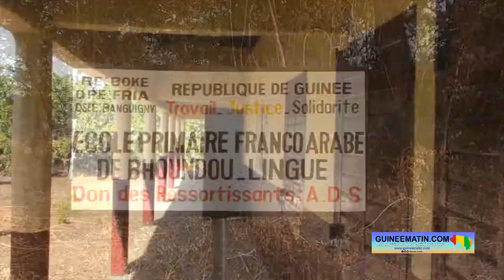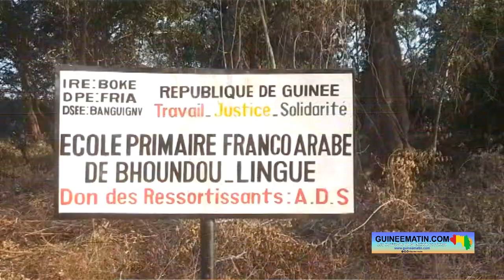Fria: l’Association pour le développement de Sodhioré offre une école franco-arabe à Bhoundou Lengué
Œuvre utile de l’Association pour le développement Sodhioré, une localité de la préfecture de Fria. Cette structure a construit une école franco-arabe à Bhoundhou Lengué, un secteur relevant du district de Kola, dans la sous-préfecture de Banguigny. L’établissement scolaire a été inauguré mardi dernier, 10 janvier 2023 en présence des locales, a constaté un journaliste de Guineematin.com qui était sur place.

C’est une école de trois salles de classe et une direction qui a été inaugurée ce mardi 10 janvier dans le secteur de Bhoundou Lengué. Elle a été construite sur fonds propres par l’Association pour le développement Sodhioré (ADS). Selon Elhadj Boubacar Diallo, un membre de l’ADS résidant à Conakry, cette réalisation vise à promouvoir l’éducation dans cette localité.

« Nous avons constaté que les écoles coraniques où les enfants se retrouvaient pour étudier disparaissent carrément. A un moment donné, vous pouviez trouver plus de 30 écoles coraniques à Banguigny. Mais aujourd’hui, tout a disparu. Donc, nous nous sommes dit qu’il faudrait construire une école franco-arabe ici pour permettre aux enfants d’apprendre non seulement le français mais aussi l’arabe », a-t-il expliqué.

Selon les responsables de l’ADS, la construction de cette école leur a coûté 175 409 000 francs guinéens. Un montant mobilisé grâce aux cotisations des membres de l’association résidant en Guinée et dans plusieurs autres pays. Les travaux ont duré ont duré quatre ans, et les cours y ont débuté cette année. Une œuvre qui rend heureux et fier Mamadou Yacine Diallo, le président de l’Association pour le développement de Sodhioré.

« Ce jour représente un moment historique pour nous, parce que Dieu nous a donné la chance et le courage de réaliser ce projet en faveur de nos petits frères et de nos petites sœurs. Nous avons fait la pose de la première pierre le 10 janvier 2019, et ce 10 janvier 2023, nous procédons à l’inauguration de cette infrastructure, c’est une grande satisfaction pour nous. Et nous en profitons pour remercier tous les ressortissants de la sous-préfecture de Banguigny et tous ceux qui nous ont soutenu. Notre objectif, c’est de faire ce genre de réalisations dans tous les secteurs relevant de notre sous-préfecture », a-t-il annoncé.

Du côté des autorités locales, c’est également la satisfaction. Ibrahima Sory Barry, le maire de la commune rurale de Banguigny, a remercié vivement les membres de l’ADS pour cette œuvre utile. « J’ai un sentiment de joie et de satisfaction de voir ce bijou chez nous. Je pense que si toutes les organisations des ressortissants emboîtent ce pas, Banguigny va bientôt se développer. C’est donc une satisfaction totale pour nous, parce que ce n’est pas l’Etat qui a construit cette école, ce sont nos ressortissants. Ça veut dire que c’est le développement endogène.

Donc, c’est aussi un sentiment de confiance. Maintenant, construire une école est une chose, mais trouver des enseignants et entretenir cette école est une autre chose. Et je pense que le courage qui a animé les gens pour construire cette école, le même sentiment va animer tout le monde et que chacun va mettre son grain de sel pour son entretien. Nous allons commencer par délimiter l’école avec des bornes et donner les papiers de donation qu’il faut », a indiqué ce responsable local.

Au nom des autorités préfectorales, le secrétaire général chargé des collectivités de Fria a exprimé aussi une grande joie de voir les citoyens réaliser une telle infrastructure chez eux. Mamadou Kanté a ensuite invité les populations locales à encourager les enseignants qui vont donner cours dans cette école.

« Je suis plus que content et heureux d’avoir participé à l’inauguration de cette école parce que quiconque construit une école, ferme une prison. J’encourage toute la population à s’occuper de cet établissement scolaire, tout en veillant strictement sur les enseignants pour qu’ils soient stables au niveau de l’école. Il faut les soutenir, il faut les prendre avec les deux mains pour que les enfants puissent étudier.

Il faut aussi laisser les enfants venir à l’école au lieu de les envoyer au champ. Je tiens beaucoup à ça, ils n’ont qu’à aller à l’école pour étudier. En ce qui nous concerne les autorités, nous ferons tout ce qui est en notre pouvoir pour appuyer cette école. On va intervenir chaque fois que c’est nécessaire pour trouver une solution, si Dieu le veut. Soyez rassurés de ça », a promis ce responsable de la préfecture de Fria.